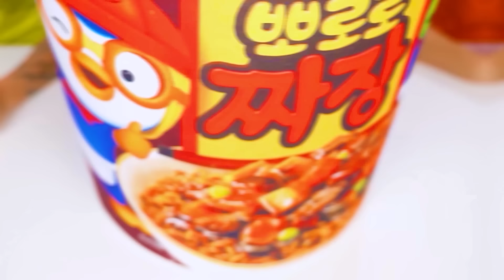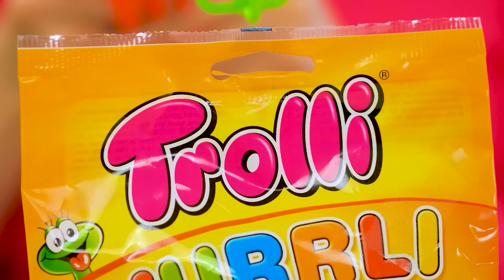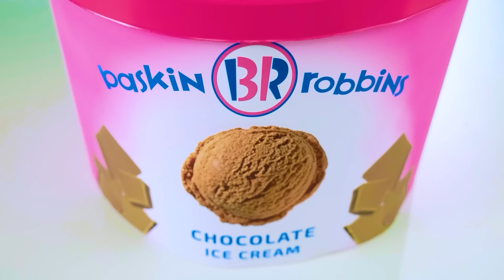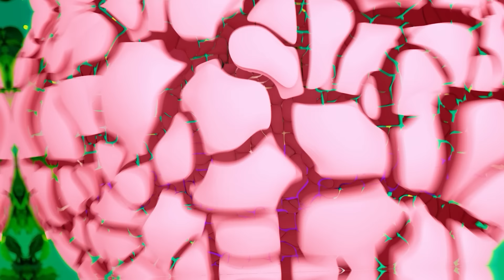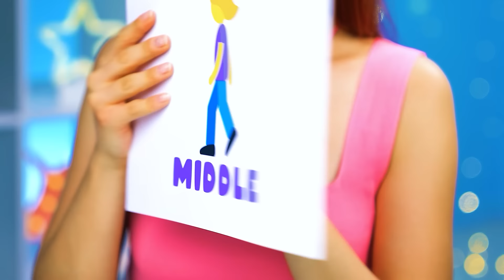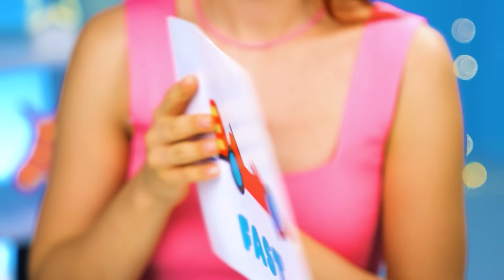Provocarea Mâncare Mare, Medie Și Mică Placă | Bătălia Epică a Alimentelor Trend DO Challenge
O nouă provocare vă așteaptă! Va fi delicios, distractiv și foarte amuzant!

Asigurați-vă că îl împărtășiți prietenilor tăi! Și nu uitați să vă abonați la pagina noastră YouTube, Trend DO Challenge pentru mai multe videoclipuri minunate ca acesta!